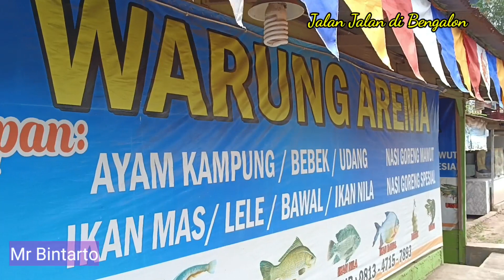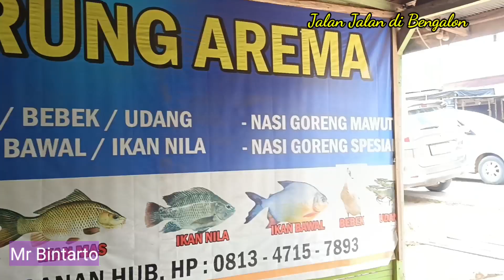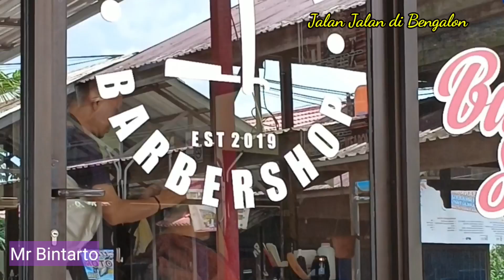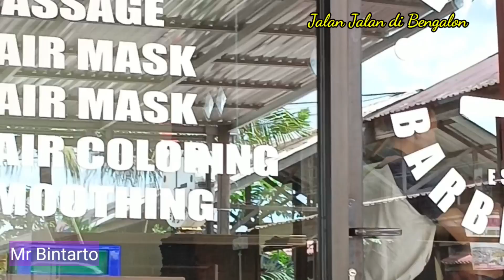Jalan jalan di Bengalon ke Warung Arema. Menikmati lalapan Ayam kampung goreng,bebek goreng & udang.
Jalan jalan di Bengalon mampir ke Warung Arema. Menikmati lalapan Ayam kampung goreng,bebek goreng,udang goreng dan masih banyak menu lainnya.Tidak ketinggalan potong rambut di Baber shop Wandi Bengalon.Tempat nya full AC, ada potong rambut, pijat kepala dan byk menu lainnya.50K sdh mantap.